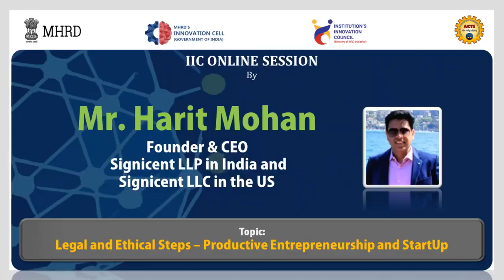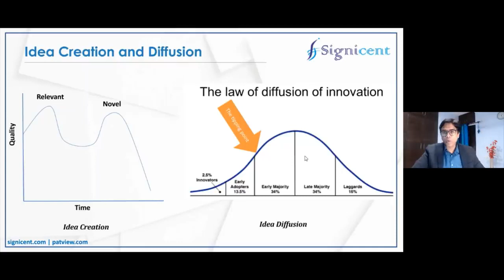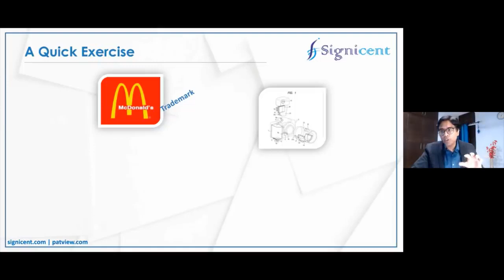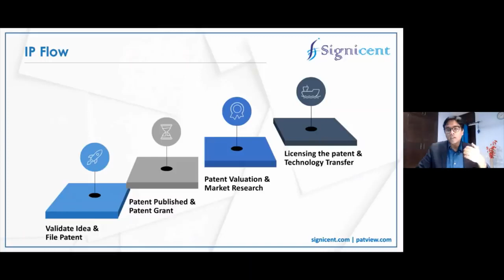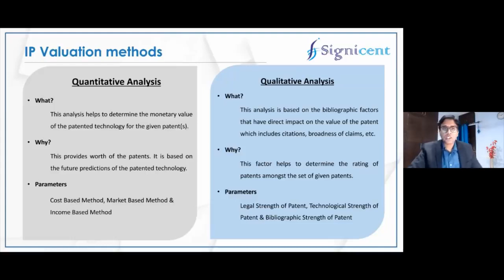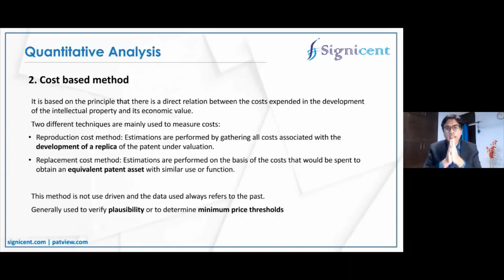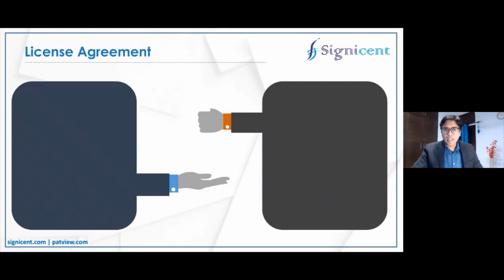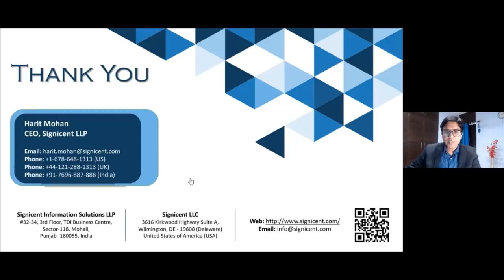Learn From Leaders || Talk On Legal and Ethical Steps – Productive Entrepreneurship and Start Up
Topic:
Legal and Ethical Steps – Productive Entrepreneurship and StartUp

Speaker:
Mr. Harit Mohan
Founder & CEO
Signicent LLP (India) & Signicent LLC  (USA)